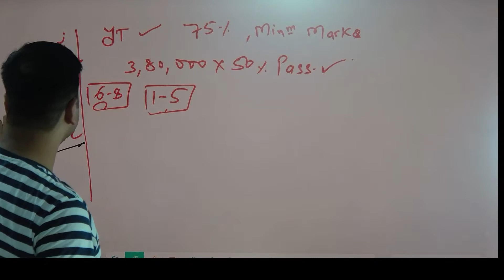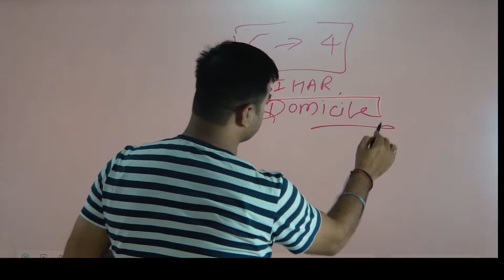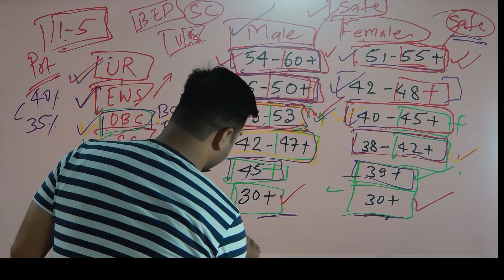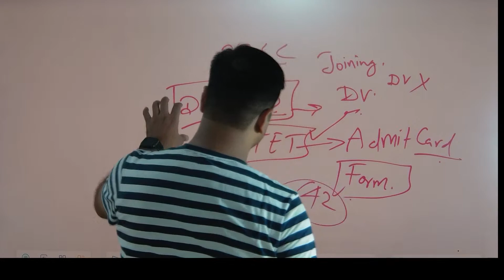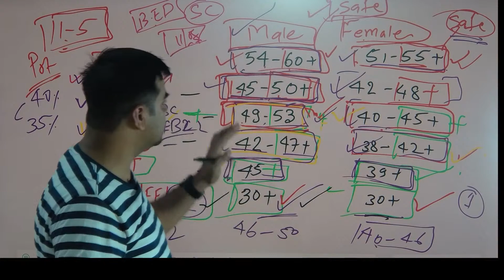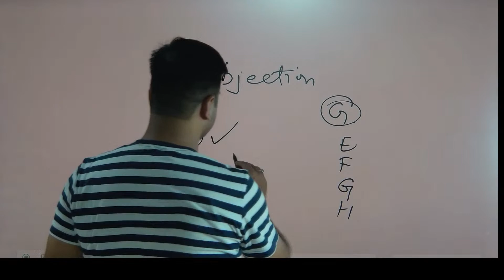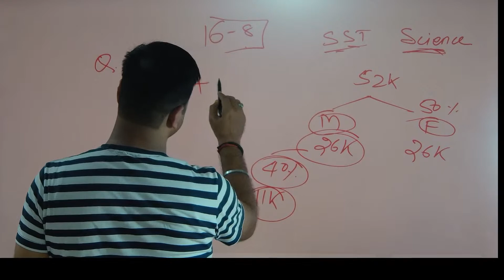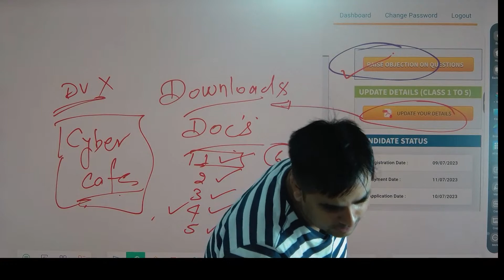BPSC Teacher CutOff 2023: इतने नंबर पर नौकरी पक्की |BPSC TRE Revised Cut Off, सिर्फ़ DElEd रहने पर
🔥BPSC PRT : प्राथमिक शिक्षक रिजेल्ट, OMR, DV को लेकर अपडेट | डाक्यूमेंट्स तैयार रख लीजिए, एफिडेविट 🙏
BPSC Teacher CutOff 2023: इतने नंबर पर नौकरी पक्की

  BOOKS LINKS:

1. Kiran Bihar BPSC TRE Primary Teacher Class 1-5 Samanya Adhyann
2. Bihar BPSC TRE Teacher Recruitment Exam 2023 Madhyamik (Class 9 to 10) and Ucch Madhyamik (Class 11 to 12) Samanya Adhyann | GS Paper 2 Practice Work Book (Hindi Medium) Kiran Publications
3. Kiran Bihar BPSC TRE Shikshak Bhasha Exam English Language & Hindi Language Practice Set 2023
4. Bihar BPSC TRE Teacher Recruitment Exam 2023 Madhyamik (Class 9 to 10) Samanya Adhyann | GS Paper and Samajik Vigyan (Social Science) For Vishay Gyan Practice Work Book
5. BPSC Bihar Shikshak Bahali Bhag-1 Hindi 15 Practice Sets Paperback – 3 June 2023
6. Rukmini BPSC Bihar Prathmik Shikshak: Class 1-5, Test Series (Vol-1)
7. BPSC Bihar Shikshak Bahali NCERT Based MCQS Samanaya Adhyayan Paperback – 30 May 2023

9. KIRAN PULICATION

10. BPSC Bihar Shikshak Bahali Samanya Adhyayan: Prathamik Vidyalaya Ke Adhyapakon Ke Liye Paperback – 30 May 2023

15.

16.